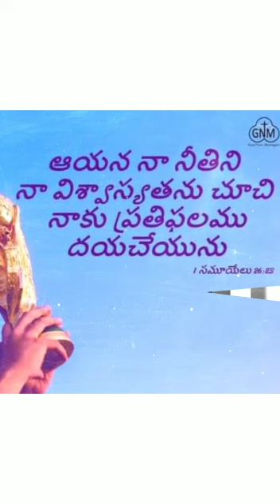daily bible verse